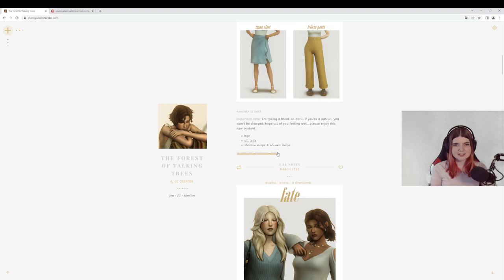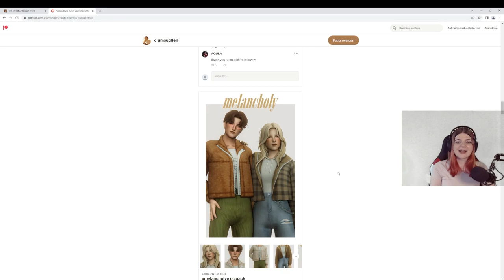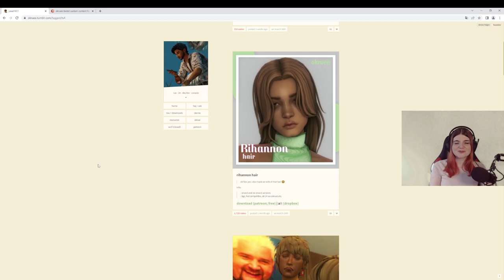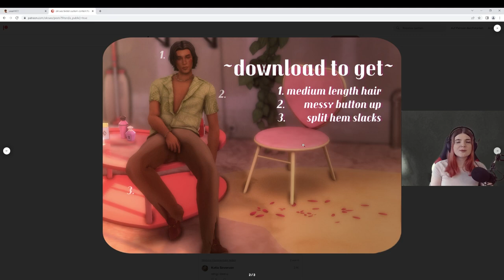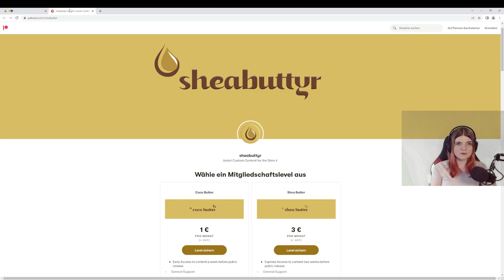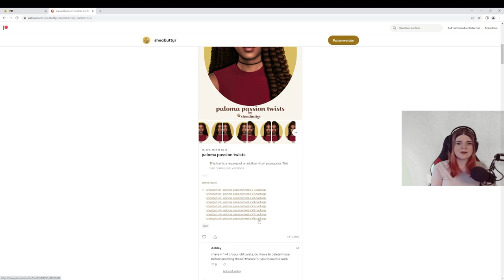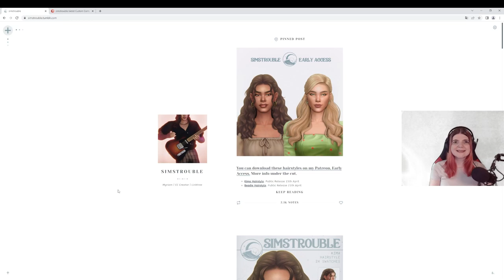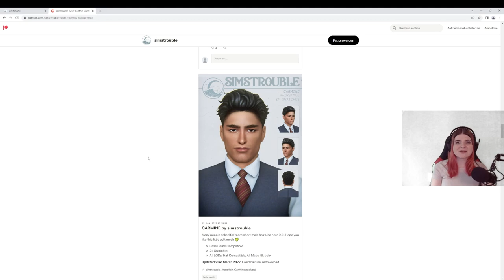TOP MAXIS MATCH FRISUREN 2022 (1/2) 😍 - Die Sims 4 CC Shopping + Links | elienyx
In diesem Video stelle ich euch die besten Sims 4 Maxis Match Frisuren vor. Weiter unten in dier Videobeschreibung findet ihr die Links zu meinem CC Shopping!

00:00 Intro
01:11 1. Creator
03:47 2. Creator
06:39 3. Creator
09:41 4. Creator
12:25 Outro